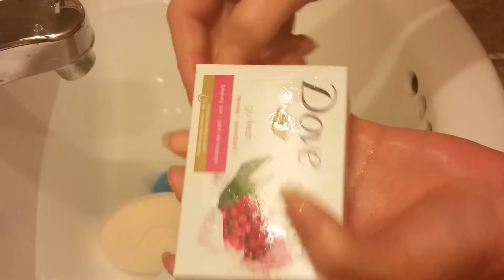Asmr 4 soapy Dove beauty bars